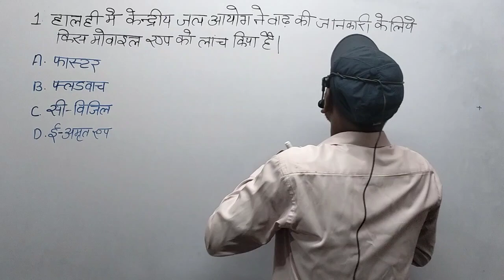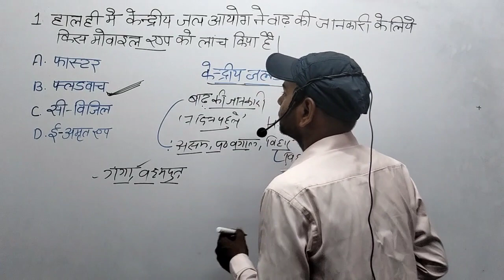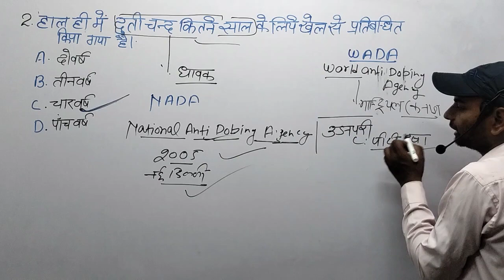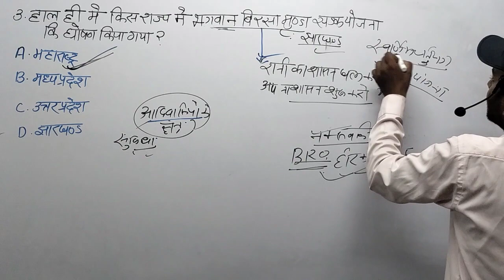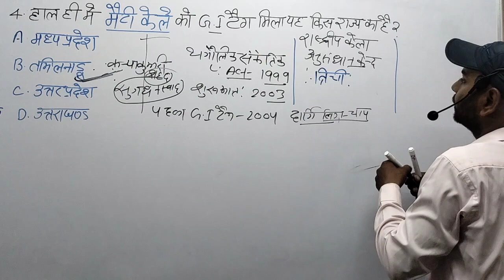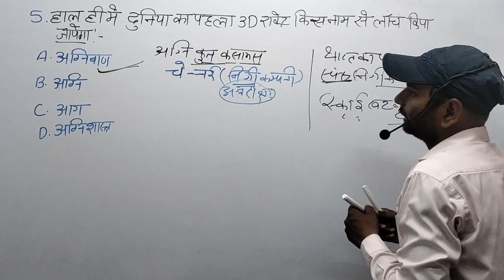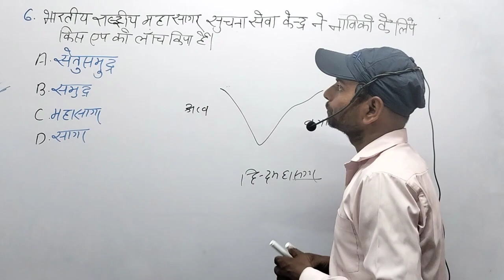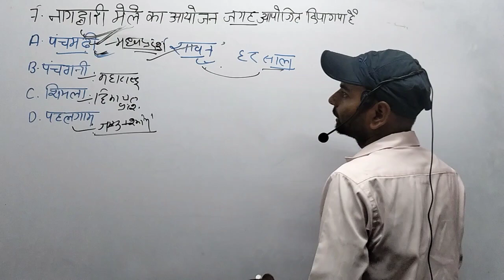21 August 2023 current affairs STATIC GK dailycurrentaffairs |@nathstudys5161 By:Kumar Chandan Sir💯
21 August 2023 current affairs STATIC GK dailycurrentaffairs |@nathstudys5161 By:Kumar Chandan Sir💯

current_affairs by kumar Chandan
online course
online classes
mathpracticeset by pramod Arora
dailycurrentaffairs by Kumar Chandan
इंटरनेशनल रिलेशनशिप
education nathstudys gorakhpur

 Syllabus for Reasoning Ability
1. Analogies
2. Similarities nathstudys gorakhpur 🔥🔥🔥
3. Differences
4. Space visualization
5. Problem-solving 6. Analysis and Judgment
7. Decision-making
8. Visual memory
9. Discrimination
10. Observation
11. Relationship
12. Concepts nathstudys gorakhpur
13. Arithmetic reasoning
14. Verbal and figure classification
15. Arithmetical number series
16. Abilities to deal with abstract ideas and
symbols and their relationships